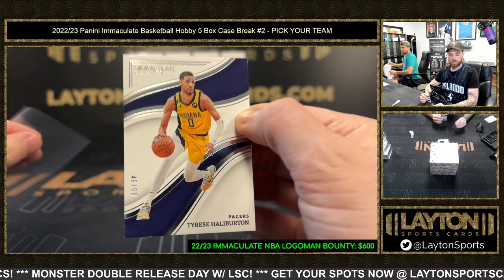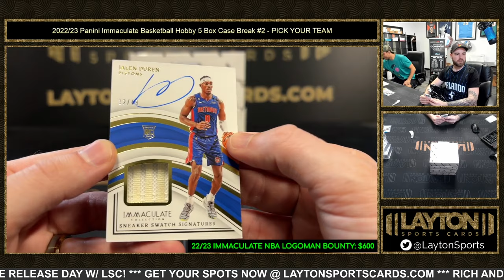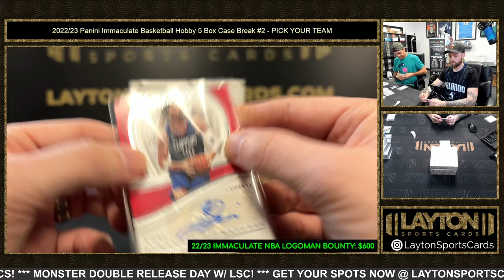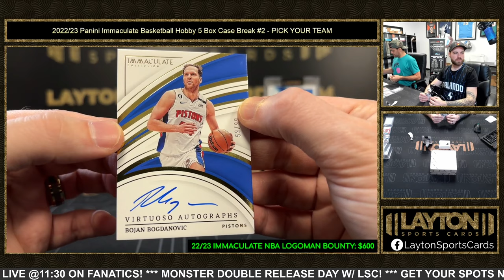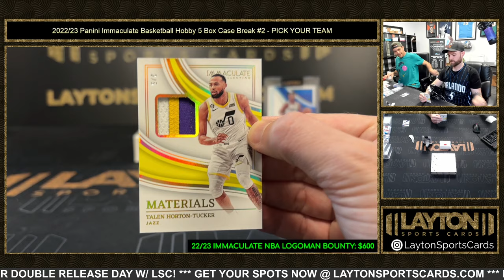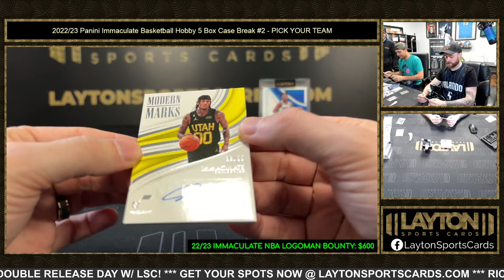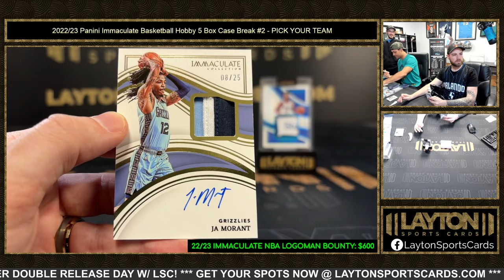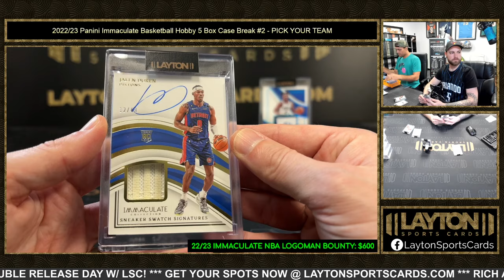2022/23 Panini Immaculate Basketball Hobby 5 Box Case Break #2